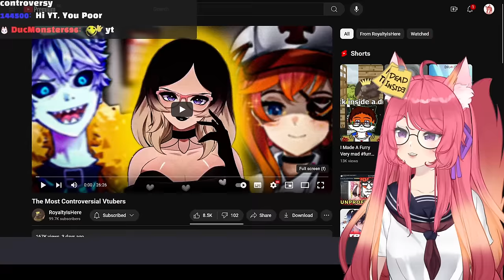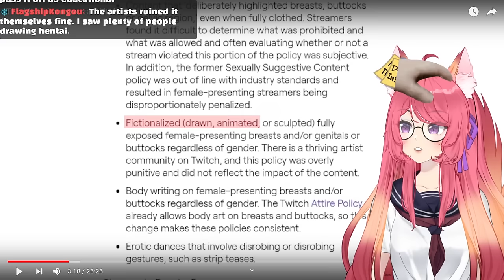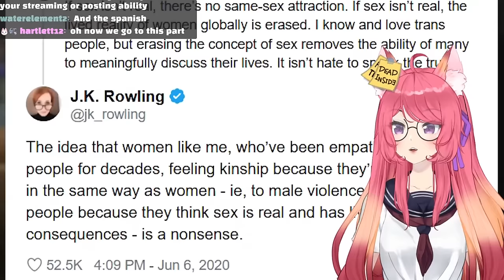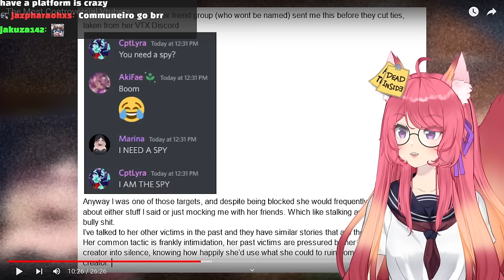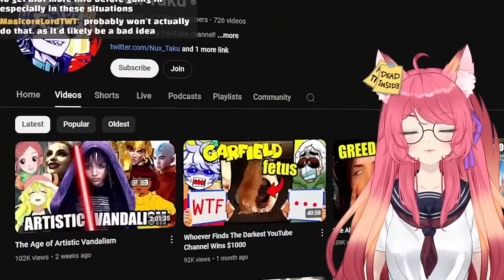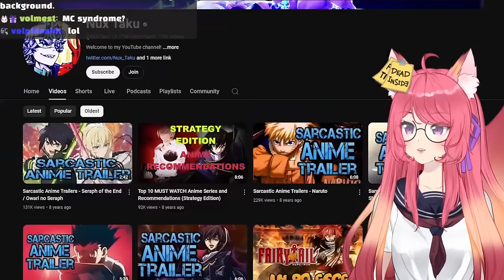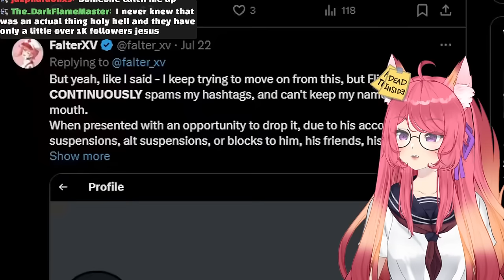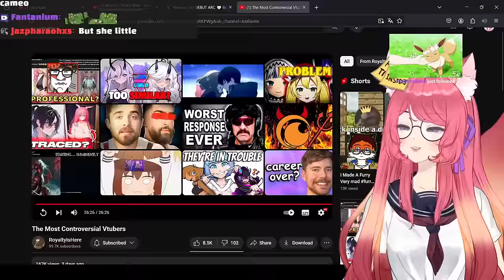The Most Controversial Vtubers | Kitsu reacts to RoyaltyIsHere | Vtuber Reacts to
You all kept asking me to react to RoyaltyIsHere's latest video. And you don't have to ask me twice, this was already on my watch later list.